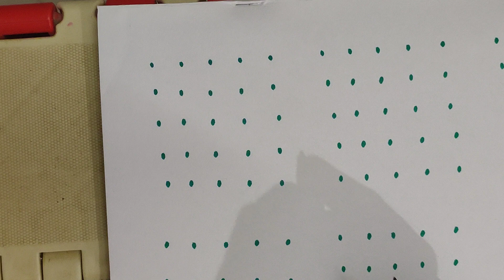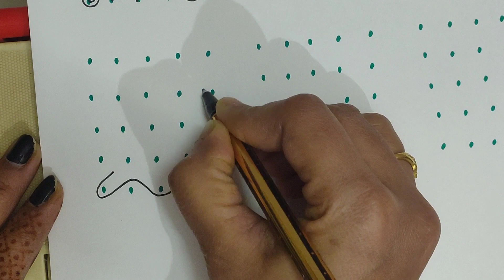5*5dots rangoli design/Beautiful kolam with dots.